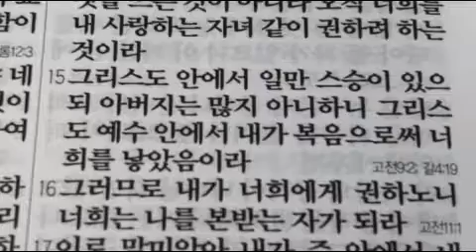20130209aa,신, 침묵의 외침 아버지는 많지 아니하니 생명의 말씀